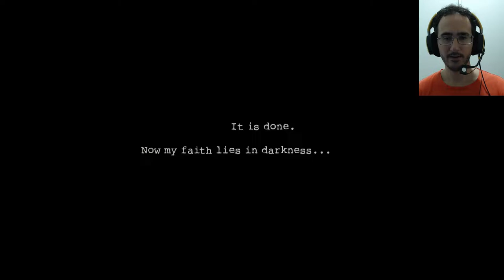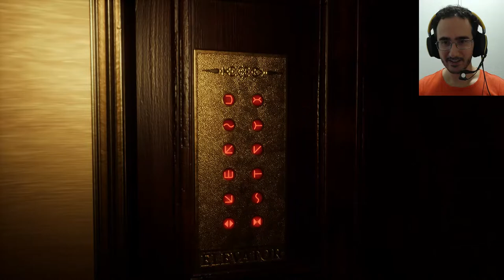DARK DECEPTION - Capitulo 1 - Hotel dos Macaquinhos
Jogamos Dark Deception - entramos num hotel cheio de macacos nos perseguindo , tivemos que coletar centenas de fragmentos de almas e será que conseguimos escapar?

Programas Utilizados
GeForce Experience
DaVinci Resolve
Pazera